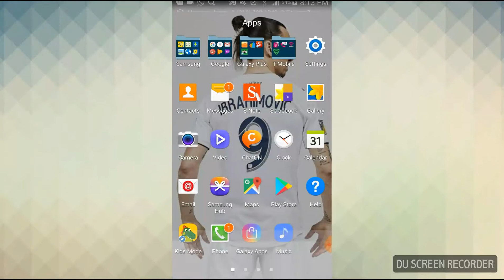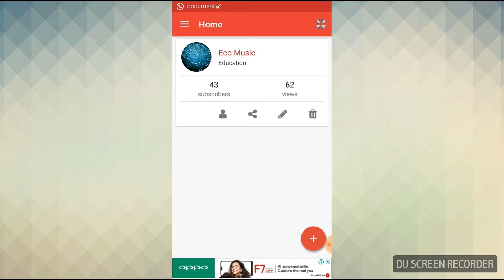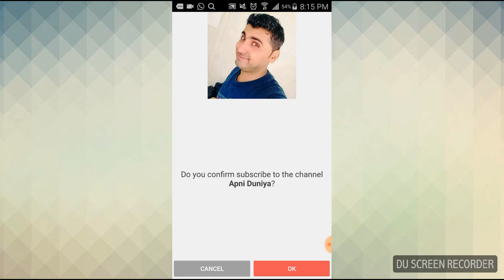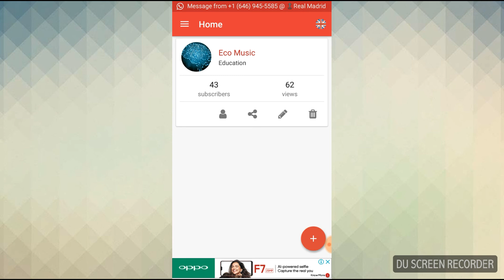How to Increase YouTube Subscribers by Legal Way.